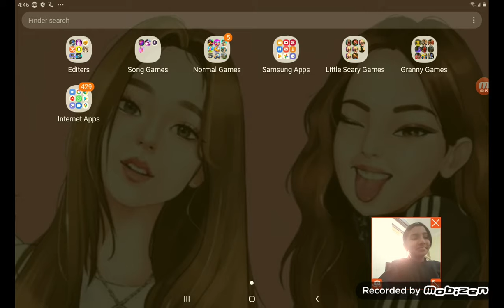playing scary stranger 4th level for fun ( created by mobizen )